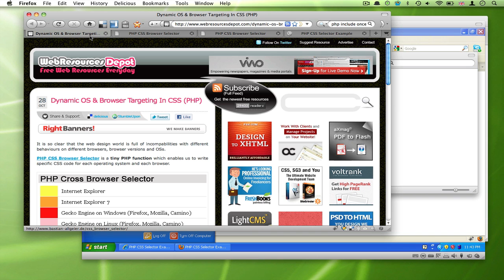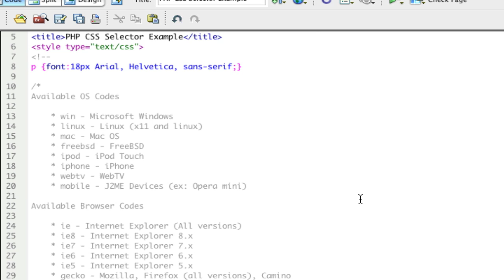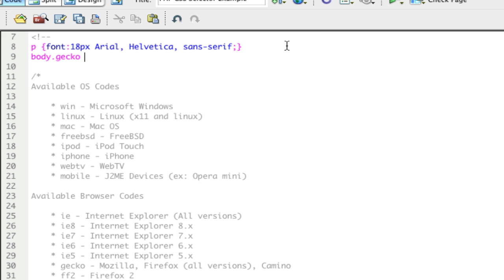Quick and simple CSS browser selection using PHP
Targeting CSS styles for specific platforms, browsers and even browser versions just got a lot easier thanks to the PHP CSS Browser Selector. I originally found out about this from a post over at the Web Resources Depot. Once you've added the small PHP file to your site you simply write one line of PHP to the body tag and you're done. What's great about using a PHP solution is that the classes are available immediately so there's no layout jump which usually happens when applying styles using a Javascript method.